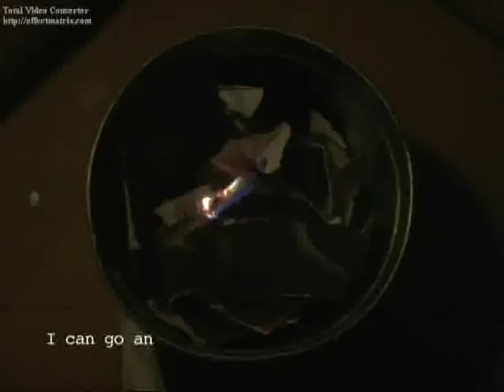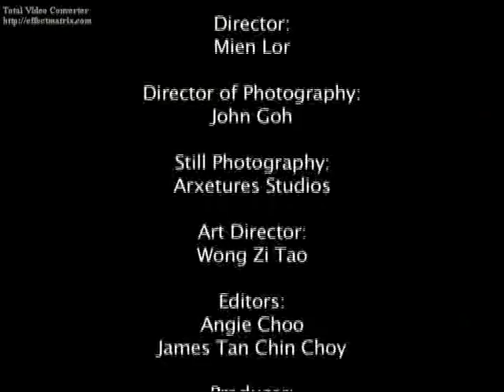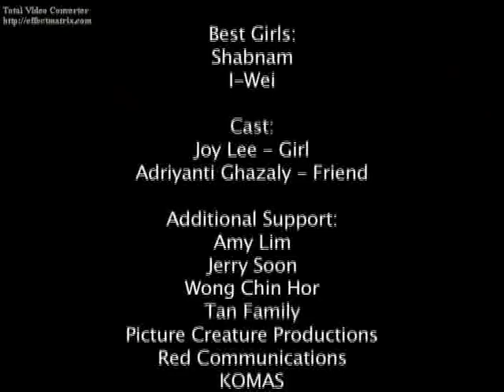My Confession - A Picture Diary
A reedit of the footages from Drown with Me